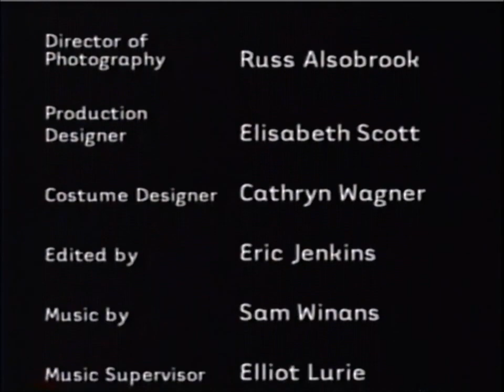Disney Channel Split Screen Credits (4-2-2004)